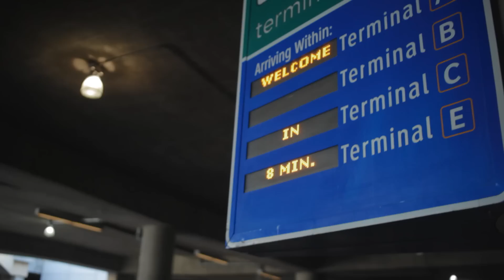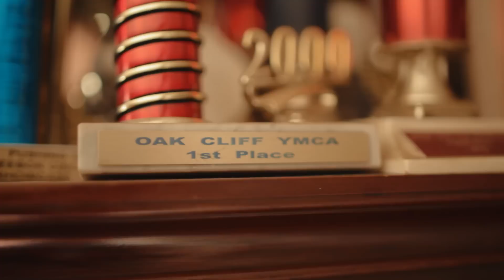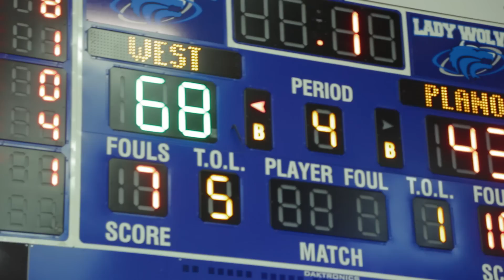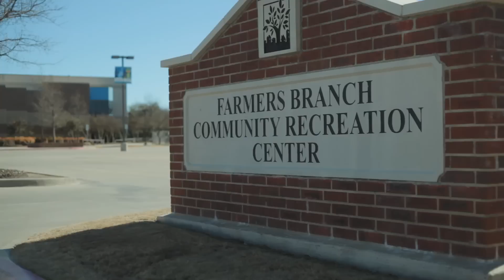Heart of the City | Dallas Basketball [Full Episode] Hosted by Devin Williams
Everyone knows that Dallas, TX is football country. But basketball is growing. Could it be because of the big athletes like LaMarcus Aldridge going to the NBA? Or is the fear of football concussions driving more players to hoop? Devin Williams (Shift Team HQ) heads to the land where everything is “BIG” to find out what’s happening.

Episode 2 - Heart of the City | LA
Episode 3 - Heart of the City | Seattle
Episode 4 - Heart of the City | Washington DC: youtu.be/tP3kSGal-Y0
Episode 5 - Heart of the City | Chiraq: youtu.be/5uWSS4q5mQU
Episode 6 - Heart of the City | Toronto: youtu.be/r9zirz6yPKM

“Heart of the City” is a documentary web series that tells the story of 6 North American cities through the lens of basketball. Each episode focuses on a different city and throws the viewer into the middle of the hoops scene. Every journey needs a guide and ours is Devin Williams of Shift Team HQ. Devin is a trainer, a former player, and a student of the game.

Throughout the series, Devin watches up-and-coming local players try to become the city’s best and spends time in the gym with top trainers and coaches.

Your support for "Heart of the City" means the world to us and this giveaway is just a small token of our appreciation. We'll send the 1st winners (below) a youtube message in 48 hours with instructions for claiming their prizes.

1. Grand Prize Winner: KevinDiggitty
Beats By Dr. Dre Beats Solo Headphones (Red) & Limited Edition “Heart of the City” T-Shirt
2. Runner Up Winner #1: Ore Ojo
Limited Edition “Heart of the City” T-Shirt
3. Runner Up Winner #2: AlohaStats

CREDITS:
- Executive Producer: AJ Chan
- Creative Director: Clayton Worfolk
- Producer: Jonel Seon
- Host: Devin Williams
- Editor: Sam Mohney
- Videographer: Cold Fox Films

SPECIAL THANKS:
- Tim Martin, The Association Basketball Company
- Erven “Big E” Davis, Dallas Showtyme
- Lamar Middle School
- Plano West High School
- Plano High School
- 24 Hour Fitness (Lewisville)